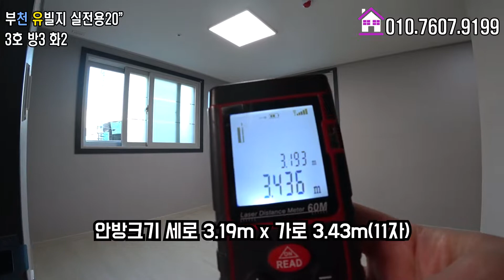부천테라스빌라 3층한집 & 남향집 부천대옆 주거환경 1호선 전철 도보출퇴근가능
경기도 부천시 심곡동 신축빌라 유빌지 3호 영상입니다.

경기도 부천시 심곡동에 신축 오픈한
1개동 6층건물 14세대 신축빌라입니다.
부천대학교 인근에 위치해 있어
1호선 부천역 역세권입니다.
주택가에 있어 조용한 주거환경을 자랑합니다.

★ 심곡동 - 14세대 신축빌라 ★
◎ 구 조 : 방3 욕실2 발코니1
◎ 평 형 : 빌라30평형
◎ 교 통 : 1호선 부천역
◎ 입 주 : 즉시입주가능

◎카카오톡:seok9199